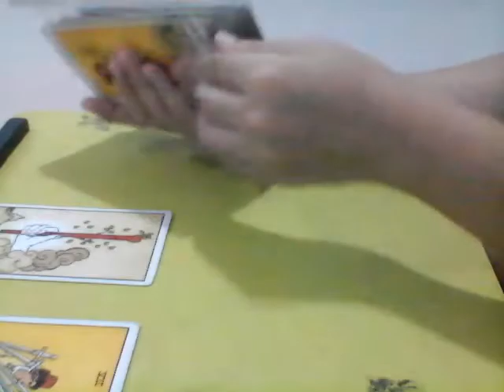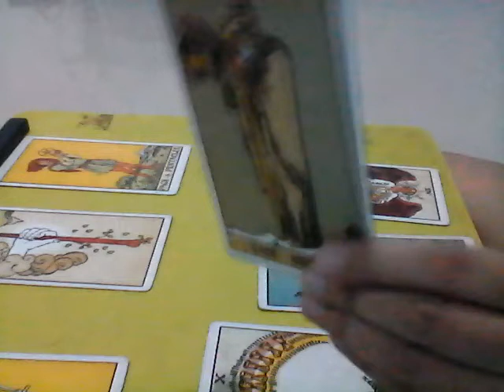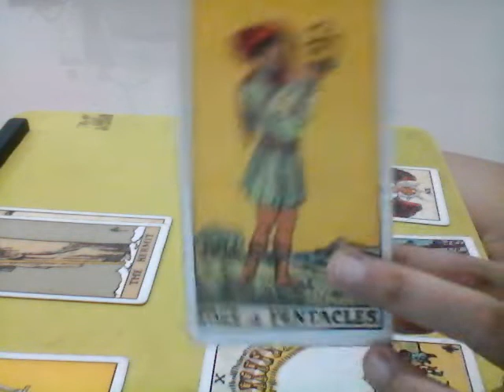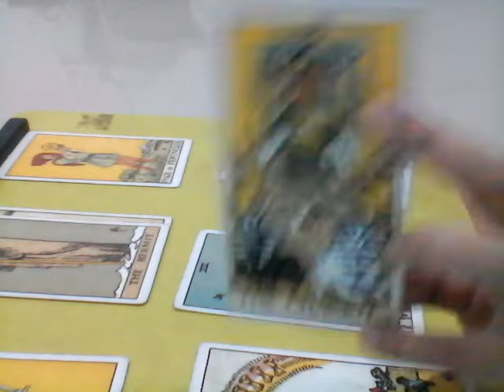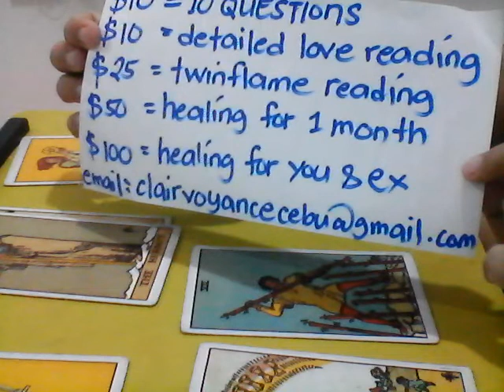Libra Ex Next Moves "10 of Cups" July 25-31, 2018